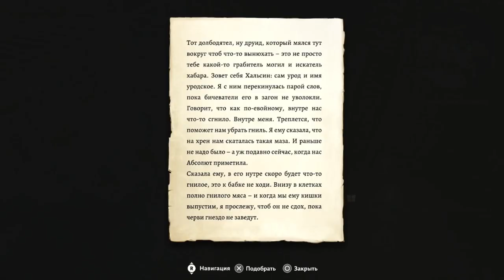Baldurs Gate 3 - #4 - Расправа над гоблинами.(PS5)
Это видео запись стрима с твича в котором  мы проходим Baldurs gate 3 за калдуна на сложности «Баланс».

Это для меня очень важно, так как я буду видеть результат своих трудов. Это прибавит мотивации к развитию канала.